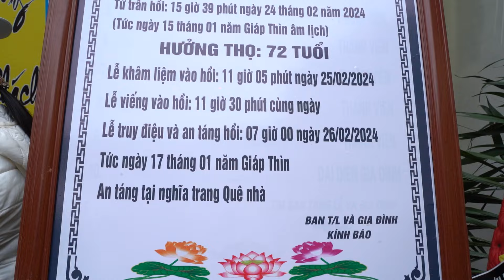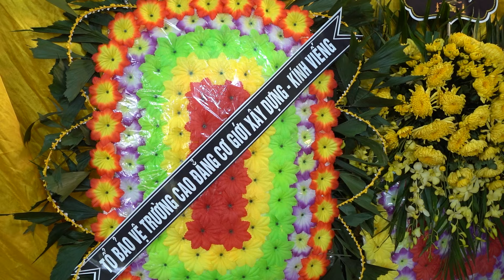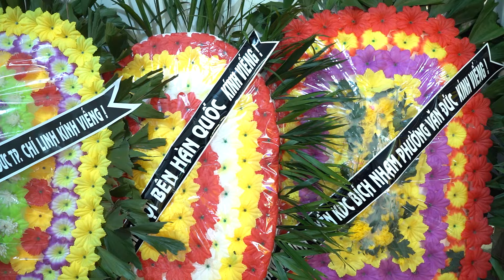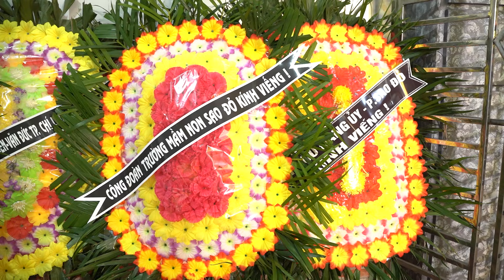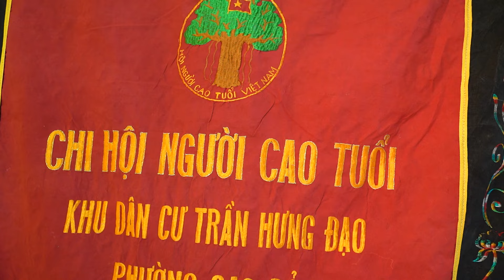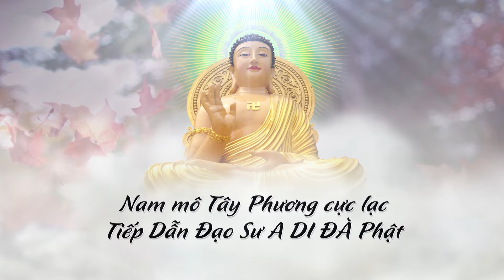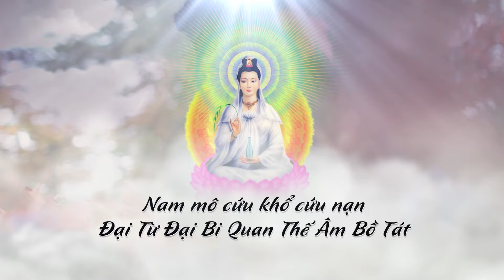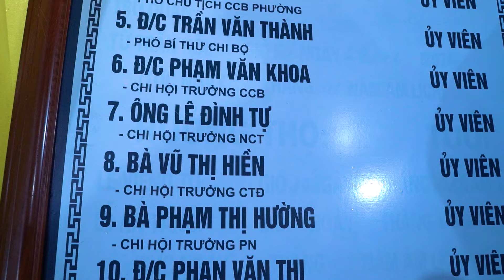LỄ TANG Đ/C: NGUYỄN QUANG THANH